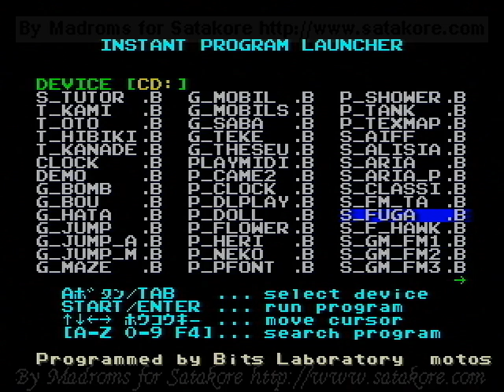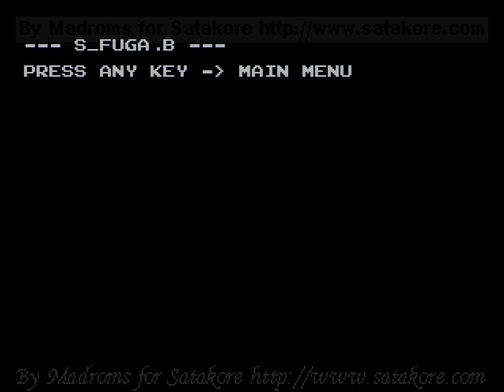Game Basic for Sega Saturn GBSS CD Class. Music Little Fugue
Here is a video of GBSS CD - Sound Classical Music Little Fugue in G Minor (J.S. Bach) for Game Basic for the Sega Saturn
This program was made by Bits Laboratory